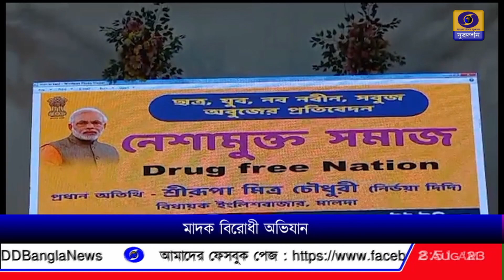কালিয়াচক ও সুজাপুরকে মাদকমুক্ত করতে পদক্ষেপ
মালদহ জেলার কালিয়াচক ও সুজাপুরকে মাদকমুক্ত করতে বিভিন্ন পদক্ষেপের কথা জানালেন ইংলিশ বাজারের বিধায়ক শ্রীমতী শ্রীরূপা মিত্র চৌধুরী।